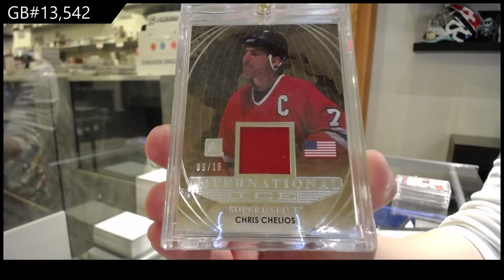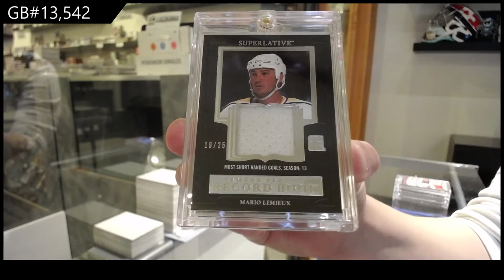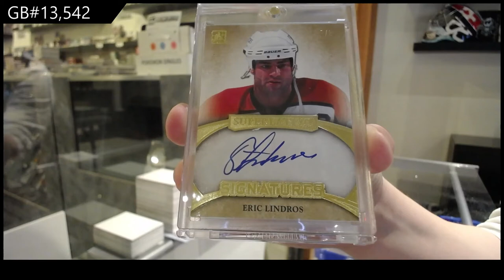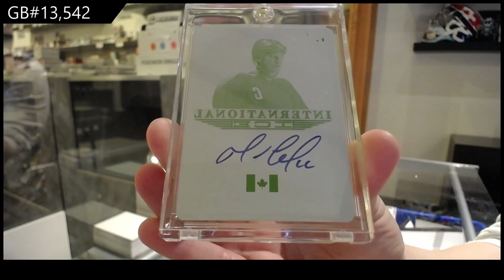15-16 Leaf Superlative Hockey Box Break - C&C GB #13,542